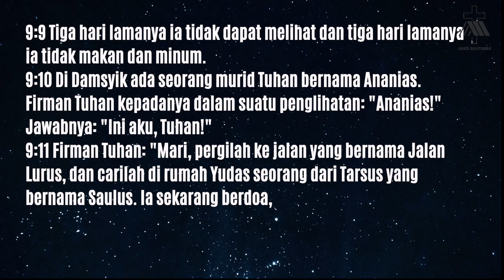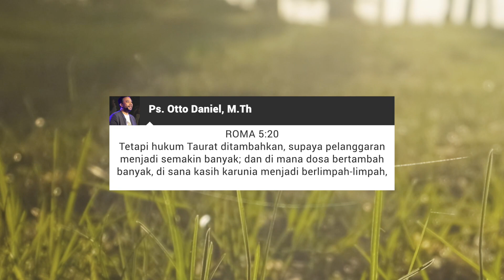DIMANA ADA DOSA, KASIH KARUNIA BERLIMPAH-LIMPAH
Roma 5:20
Tetapi hukum Taurat ditambahkan, supaya pelanggaran menjadi semakin banyak; dan di mana dosa bertambah banyak, di sana kasih karunia menjadi berlimpah-limpah,